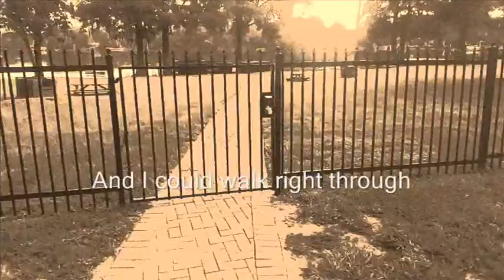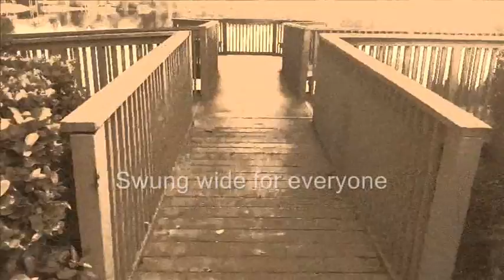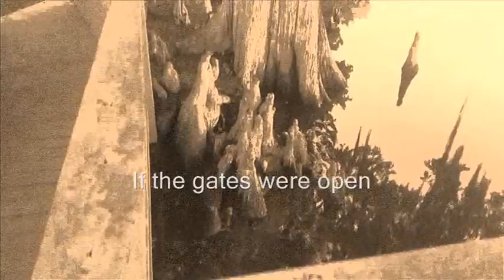If The Gates Were Open - song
Way too many gates still closed...